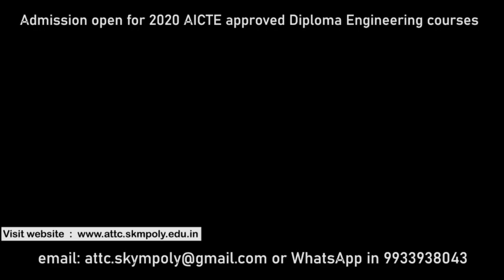COVID-19 UPDATE SILIGURI, DARJEELING, KALIMPONG, SIKKIM & NORTH BENGAL - 21.10.2020